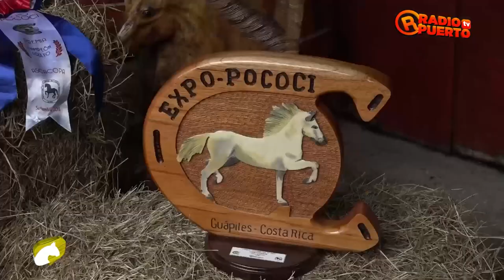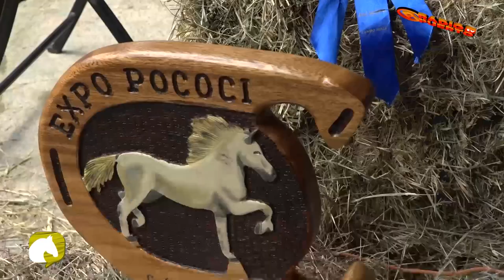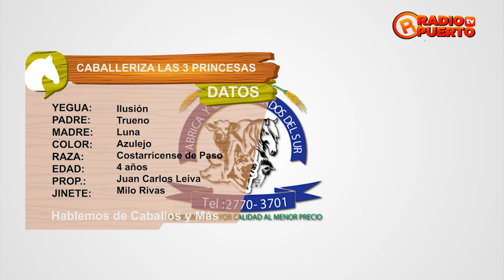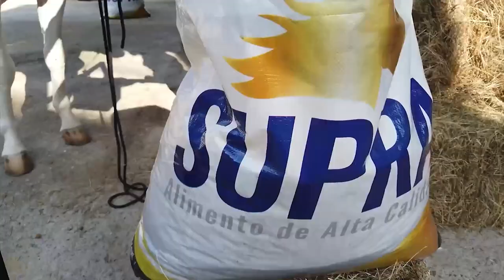32 HABLEMOS CB+ HARAS FRAVACHI FINAL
Este sábado a partir de las 5 de la tarde no se pierda nuestra selección de caballos Costarricense de Paso. Desde las Caballerizas Haras Fravachi,  San Pedro, Coronado.